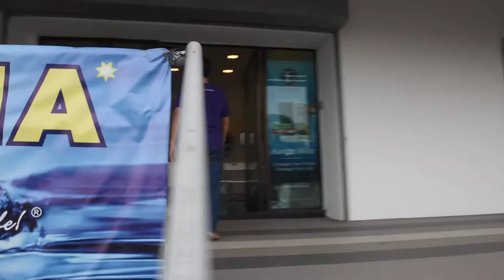Kangen-i Centre by Kangen Power Team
This is the centre where you can make your dreams and lifestyle come true. Message me if you want to find out more.